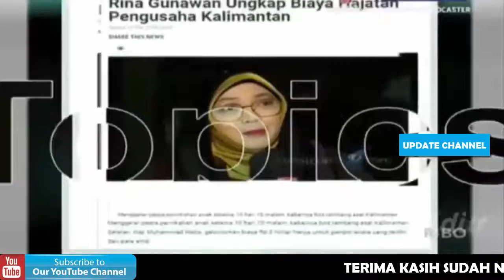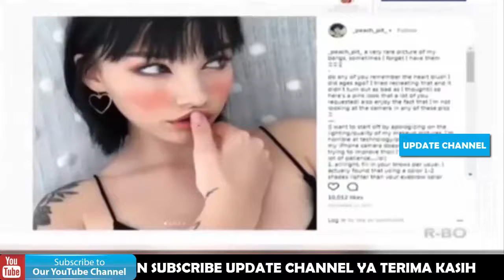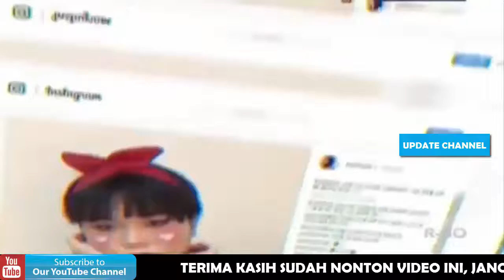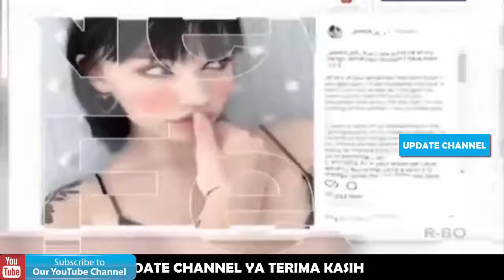NOW ON SOCMED - On The Spot Trans 7 Terbaru 14 Februari 2018